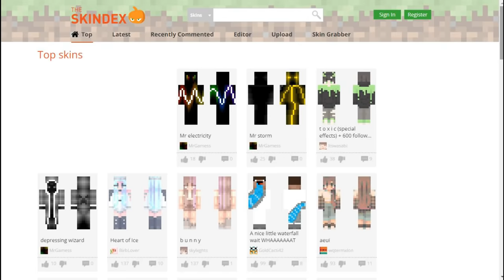২০টি Illogical জিনিস | 20 Minecraft Things That Don't Make Any Sense | Minecraft Bangla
Ajke Ami Apnader Ke Minecraft Er Emon 20 Ti Illogical Jinish Shomporke Bolbo Jegula Kono Sense Make Kore Na. Ei 20 Minecraft Things That Doesn't Make Any Sense Video Teh Apnara Emon Emon Jinish Jante Parben Jegula Apnara Emne Vaben Nai But Eigula Apnader Vaba Uchit Lol